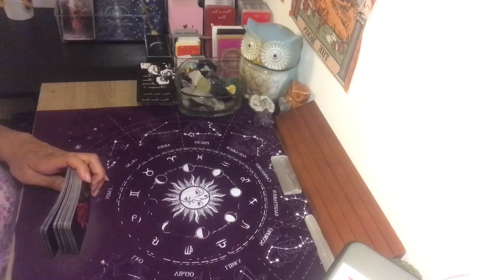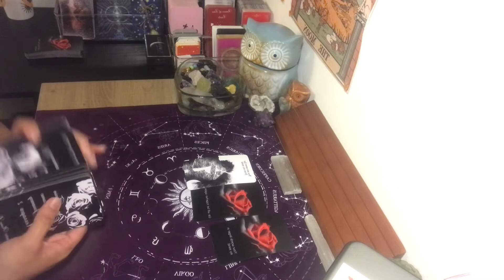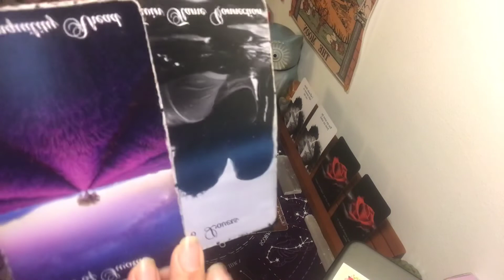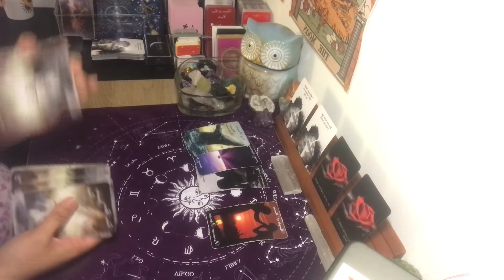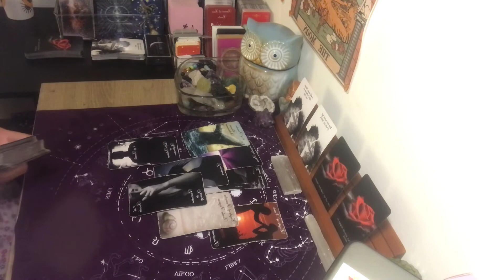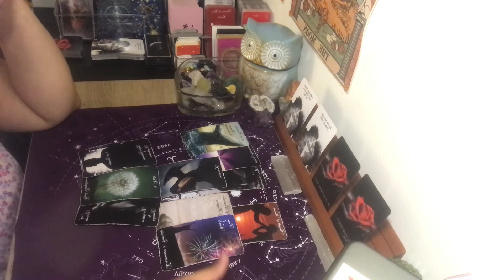Cancer ~We Will be together soon~ Confessions from your Ex~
Second Channel:
Soulmates In Separation Tarot

***Recomended reader(s)***